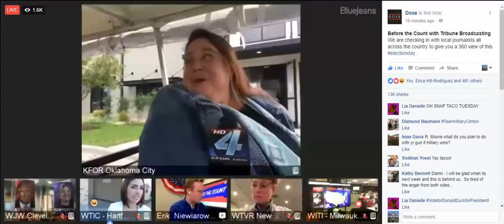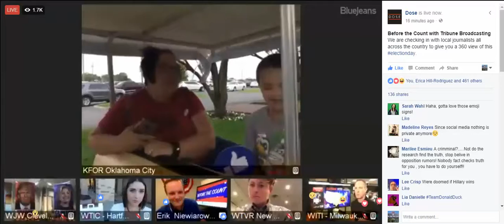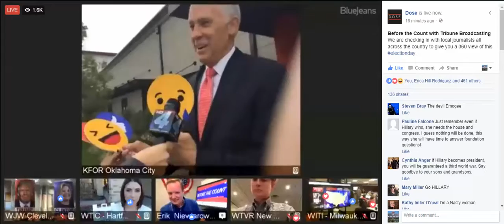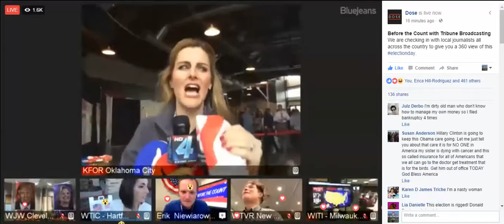Tribune Election Day Whips on Facebook Live